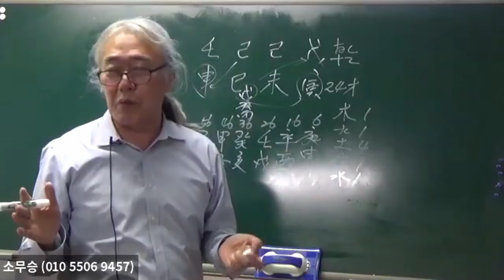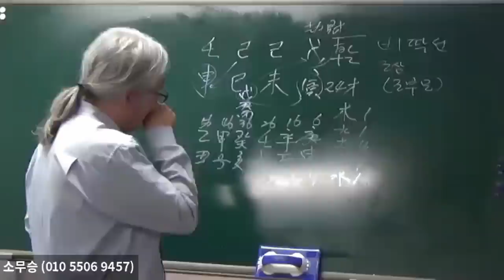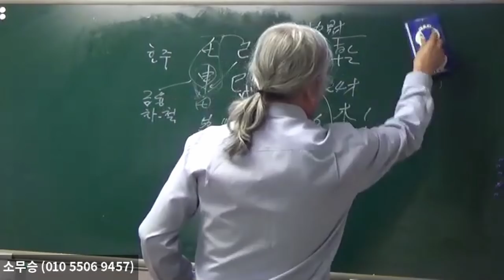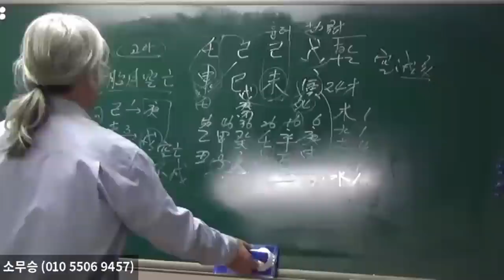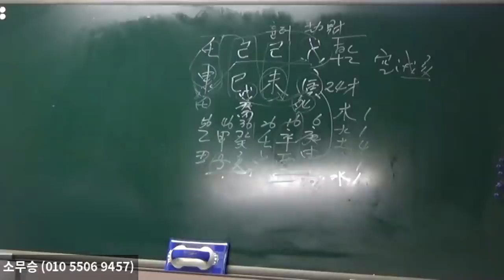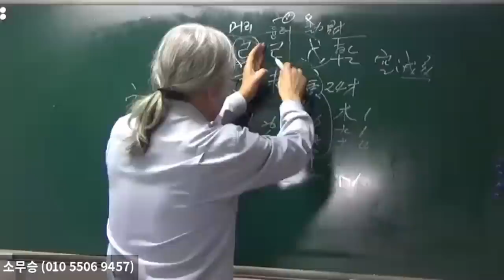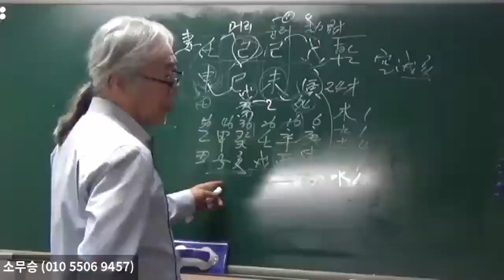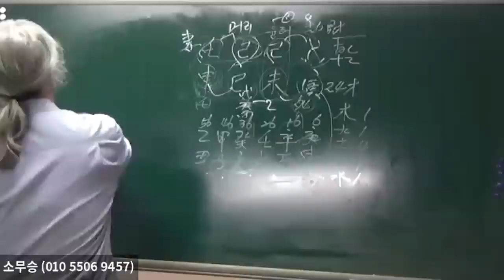태월이 공망맞은 사주